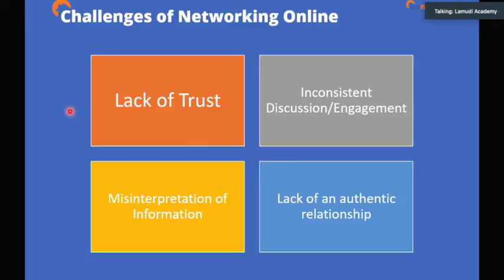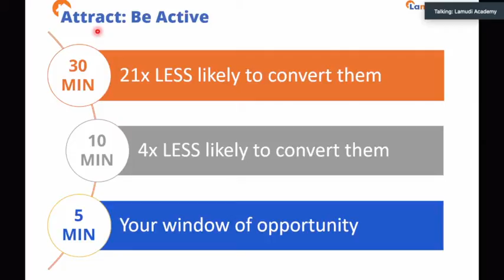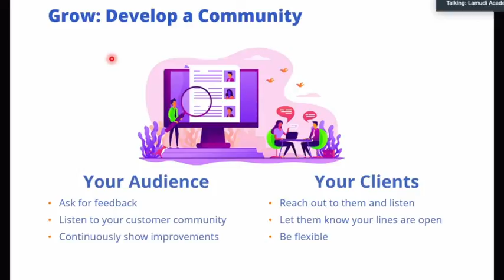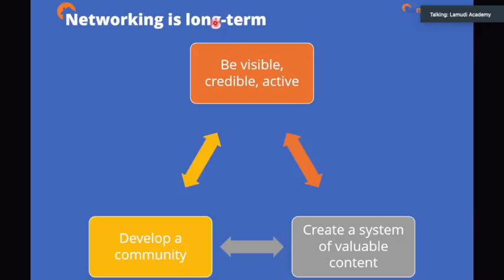Digital Networking by Lamudi in 4-minutes by Archie Villanueva